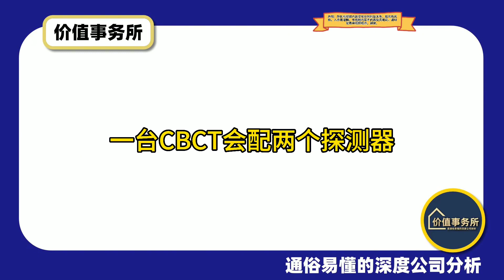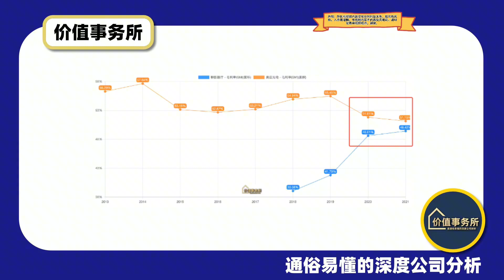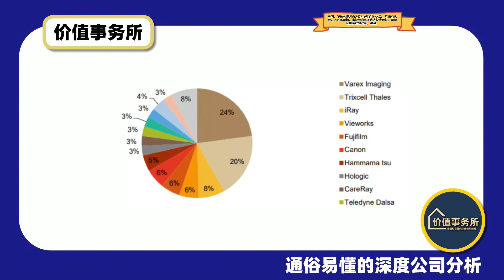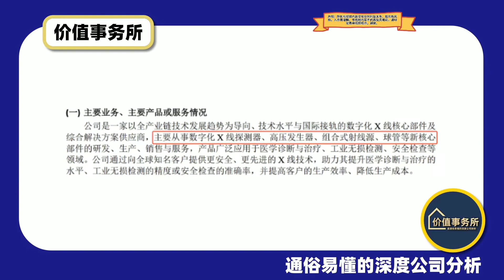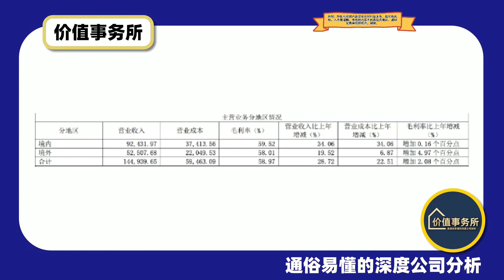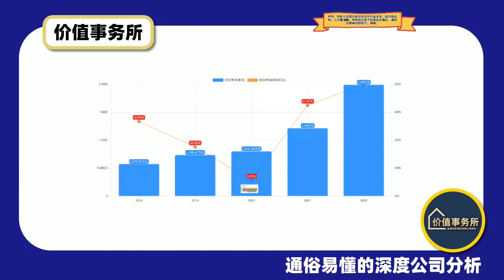比宁德时代还狠，毛利超高，门槛极高的国内X射线探测器绝对龙头